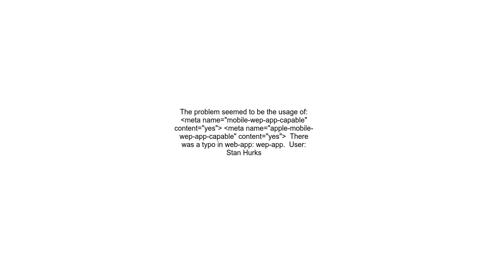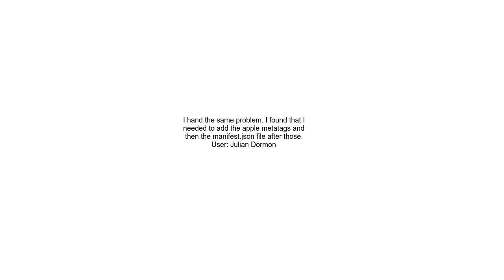PWA display standalone not working